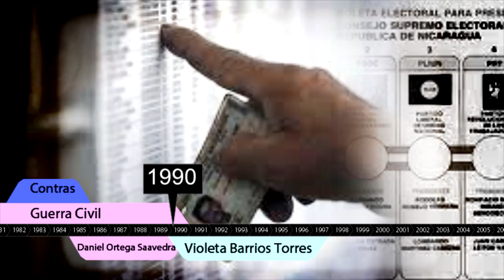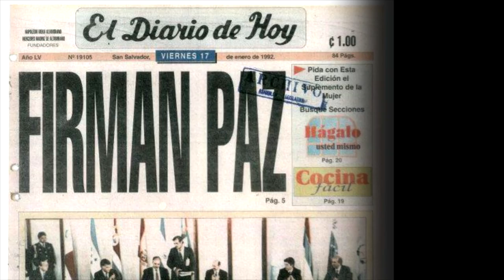Los procesos de democratización en Centroamérica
El profesor Osvaldo Sancho Vargas analiza el proceso de democratización en Guatemala, El Salvador y Nicaragua a finales del siglo XX. Se analizan las causas de los conflictos internos , la época de las dictaduras, el período revolucionario y el establecimiento de los gobiernos civiles producto de los Acuerdos de Esquipulas II.